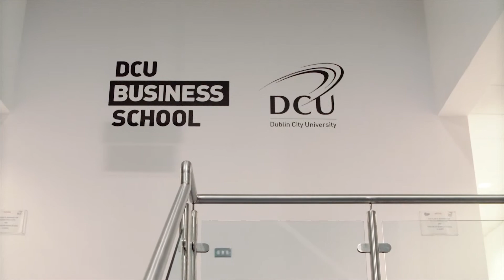Executive MBA DCU Business School | Barry Cahill, PwC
Barry Cahill, Business Development, PwC, spoke to us about undertaking an MBA in DCU Business School and how it helped his career.